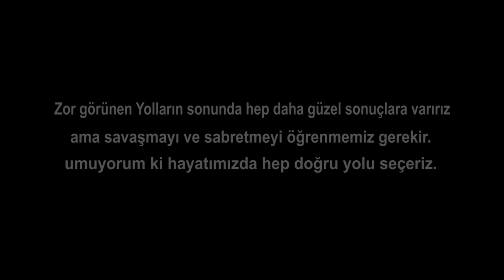İki yol / kısa film (2022)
Ağaçlık bir yolda koşan Furkan koşar koşar ve karşısında iki yol görür durur. iç ses ( Düzgün düşünemiyorum, nefes alamıyorum alsam bir şeyler değişecek de sürekli bir maratonun içindeyim koşuyorum ama nereye dur bakalım yolun sonunda ne var) der sonra sol taraftaki yoldan koşmaya devam eder bu yol onu hiç istemeyeceği bir duruma sokmuştur ve 5 yıl sonraki hali ekrana gelir sokaklarda gece gündüz demeden dilenerek hayatını geçiriyordur kalacak yer bulamadığında ise köprü altında yatar (görüntüler hızlıca geri sarılır) Bu sefer tekrar ekrana iki yol ayrımı gelir( ve şimdi de bu yoldan gideyim) diyerek  sağ taraftaki yoldan koşmaya devam eder bu yol onu öyle bir yere ve makama getirir ki şaşkınlıkla etrafına bakar 5 yıl sonraki hali ekrandadır burada ise İletişim Fakültesin de derslikte öğrencilere ders anlatırken ki görüntüleri görürüz ve en son olarak iç ses (zor görünen yolların sonunda hep daha güzel sonuçlara varırız ama savaşmayı ve sabretmeyi öğrenmemiz gerekir umuyorum  ki hayatımızda hep doğru yolu seçeriz ) der ve ekran kararır.
Yönetmen/ Sertaç Aktürk
Oyuncu/ Furkan Taşdemir